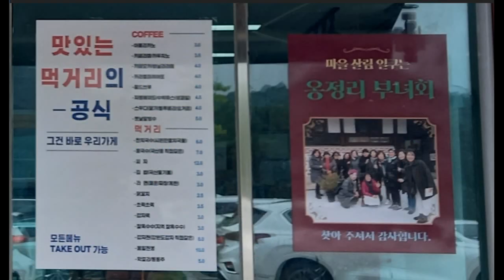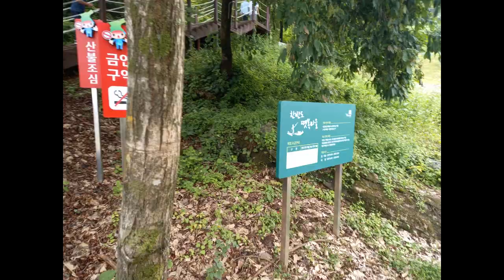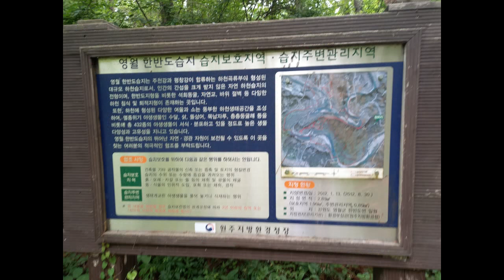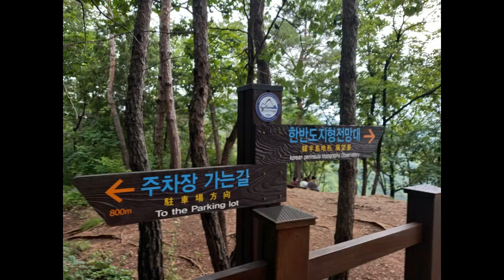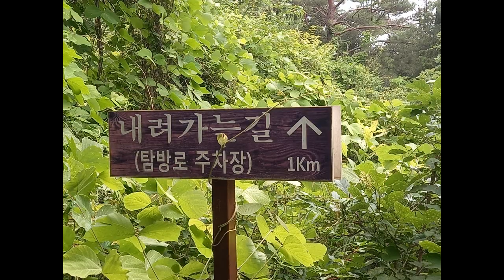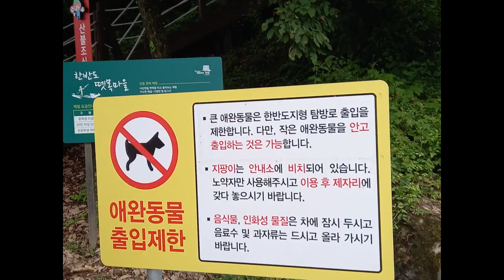강원 영월군에 있는 한반도지형 전망대에서 힐링하고 왔네용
한반도지형 주차장
강원도 영월군 한반도로 555